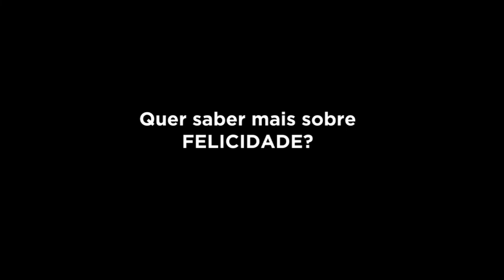Character Day 2018 #7 - Desafios 5/6 - Apreciação da Beleza e Gratidão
DESAFIO PARA O FINAL DE SEMANA: APRECIAÇÃO DA BELEZA E GRATIDÃO! Hoje e amanhã serão os 5º e 6º dias da semana das forças de caráter e DESAFIAMOS VOCÊ A APRECIAR A BELEZA E SER GRATO(A). Para isso: 5º

❶ usar a força da apeciação a beleza, curta um pôr do sol, saia pra caminhar e aprecie a beleza das flores, olhe o céu com um olhar atento ou então aprecie a arte, a música ou qualquer outra maravilha feita pelo ser humano. 6º

❷ usar a força da gratidão, que tal escrever uma carta de gratidão para alguém muito especial, ou simplemente compartilhe aqui pelo que você é grato ou grata hoje Por fim, deixe nos comentários abaixo como foi a sua experiência.

Forte Abraço. 👊💛